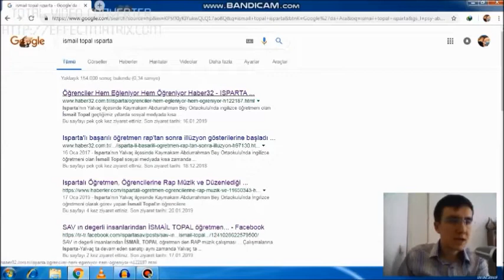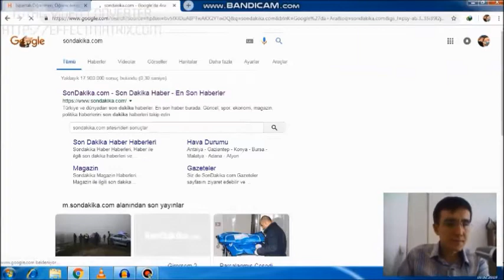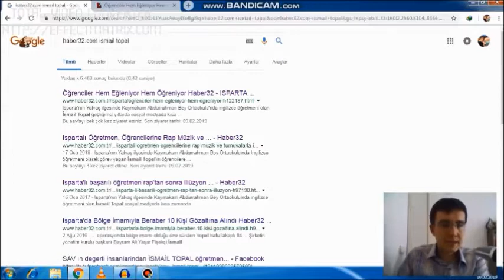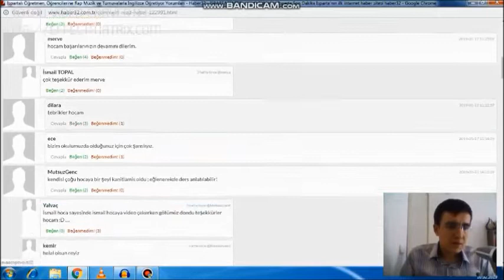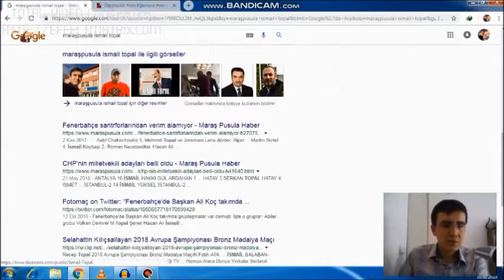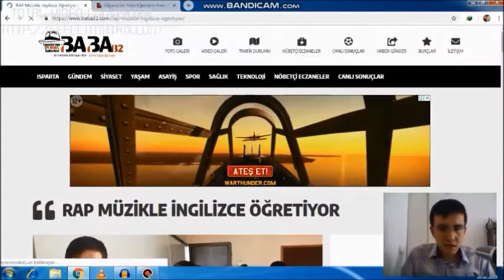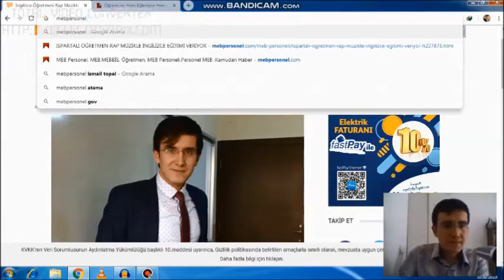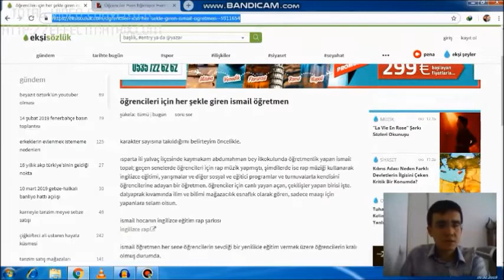HABERLERE ÇIKTIK!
Herkese selam ben İsmail Hoca. Bu videoda size güzel bir haberle geldik. HABERLERE ÇIKTIK! :) Videoyu düzenlemek baya uzun zaman aldı. Bu emeğin hakkını verirsiniz diye düşünüyorum. Desteklerinizi, dualarınızı beklerim. Keyifli seyirler.